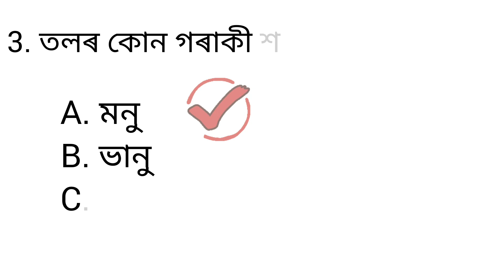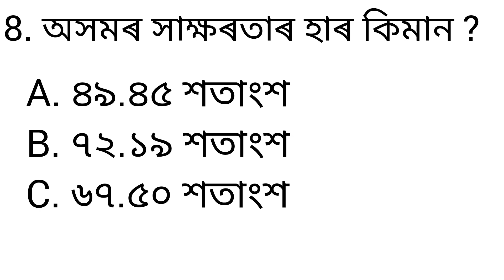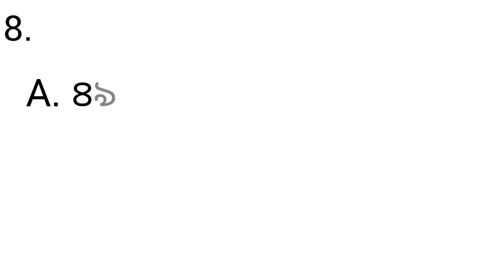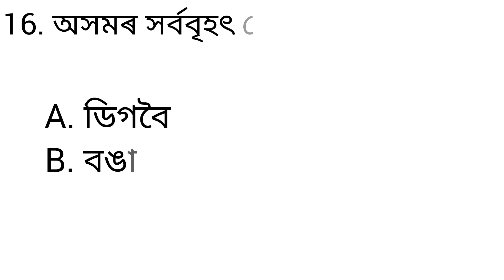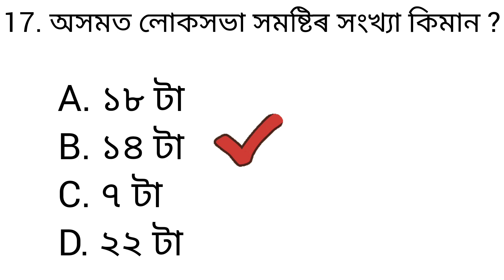Assam Police SI /AB / UB constable Grade III / IV Exam preparation General knowledge previous paper